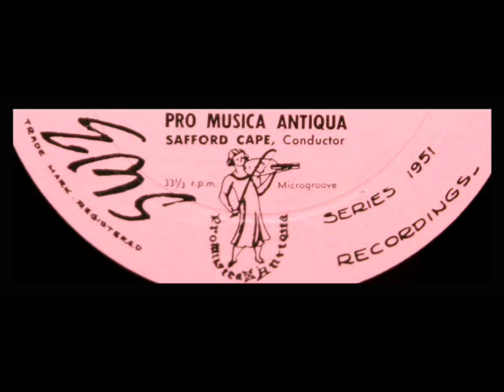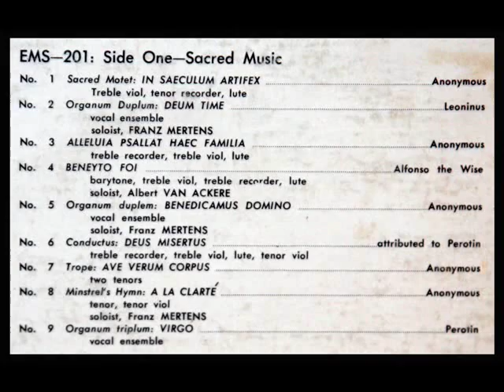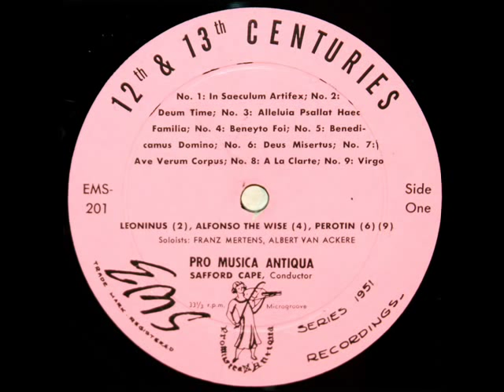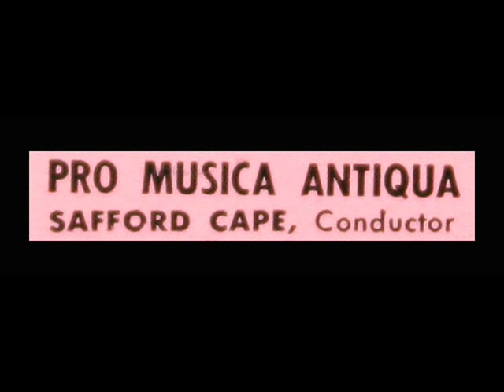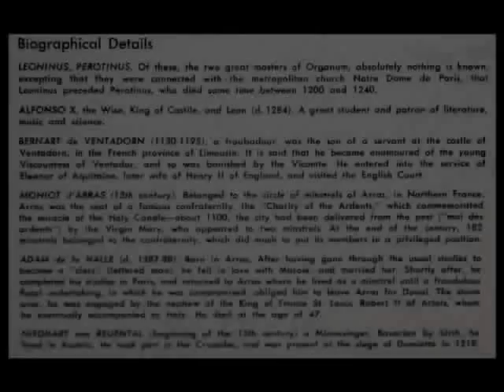Perotin / Pro Musica Antiqua, Safford Cape, 1951: 12th And 13th Century Sacred Music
Safford Cape (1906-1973)  leads the Pro Musica Antiqua in this 1951 recording of selections from the very rare LP shown above, issued on the EMS label (EMS 201), entitled "Music of the 12th and 13th Centuries."  The disc was Volume 1 of the EMS Anthology of Middle Age and Renaissance Music.

Anon: Benedicamus Domino (Vocal Ensemble)

Attr. Perotin: Deus Misertus (Conductus)

Anon: Ave Verum Corpus (Trope)

Anon: A La Clarte (Minstrel's Hymn)

Perotin: Virgo (Organum Triplum)
"David Hertzberg"